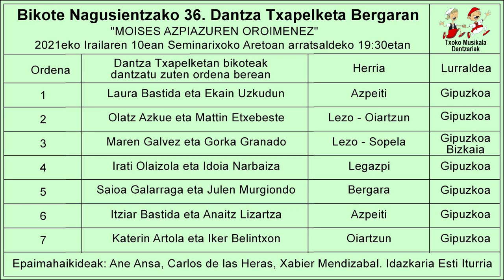202109100107 Katerin Artola eta Iker Belintxon Bergaran, Helduen 36 Dantza Txapelketan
2021ko irailaren 10ean, Bergaran ospatu zen; Bikote Nagusientzako 36. Dantza Txapelketa, Moises Azpiazu dantzari  zenaren oroimenez eta   bertan parte hartu zuten nagusien mailan ondorengo dantzariak:

  1.- Azpeitiko Laura Bastida eta Ekain Uzkudun.
  2.- Lezoko Olatz Azkue eta Oiartzungo Mattin Etxebesta.
  3.- Lezoko Maren Galvez eta Sopelako Gorka Granado.
  4.- Legazpiko Irati Olaizola eta Idoia Narbaiza.
  5.- Bergarako Saioa Galarraga eta Julen Murgondo.
  6.-  Azpeitiko Itziar Bastida eta Anaitz Lizartza.
  7.- Oiartzungo Katerin Artola eta Lezoko Iker Belintxon.

Bideoan, Katerin Artola eta Iker Belintxon Oiartzungo, bikotea,
Bikote Nagusien 36. Dantza Solte Txapelketan dantzatu zituzten Fandango eta Arin arina.

Lendabiziko Saria lortu zuten, 74,00 punturekin eta Udalak emandako Txapel bana, garaikur bana, eta  200 €  diru saria jaso zuten.

Informazio gehiago
YouTube. Canal Andoni Lizarralde
DANTZA TXAPELKETAK eta. BIDEO - AUKERATU pestañetan